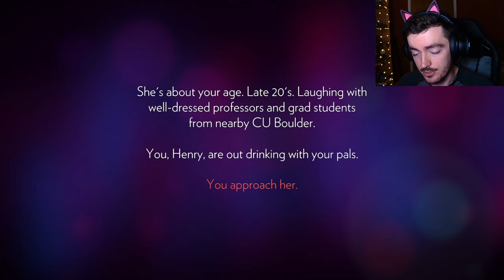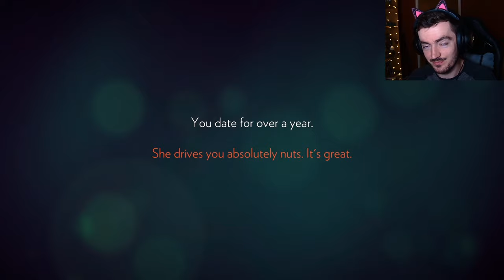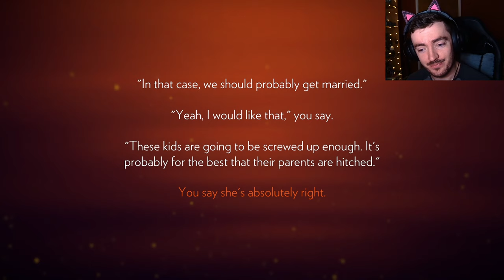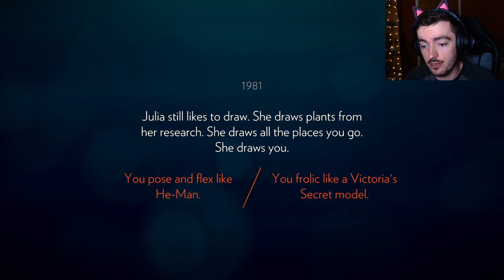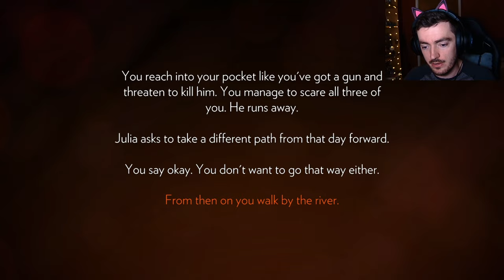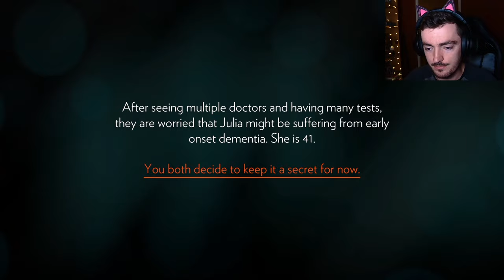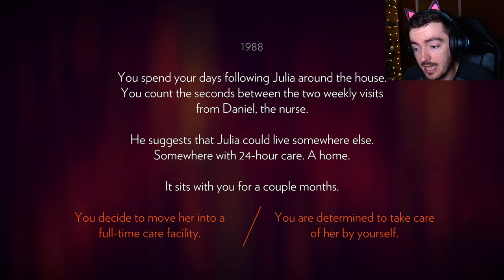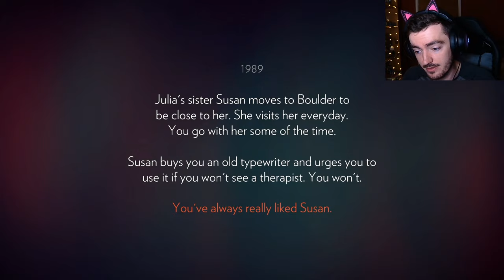A New Start | Firewatch - Part 1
Five minutes is all this game took to make me want to cry. I'm going to need help with this one.